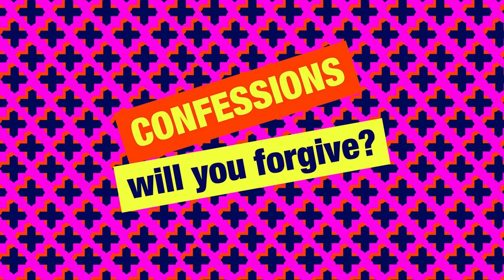Simon Mayo Classic Confessions - Joan Empire Fete Of Mind